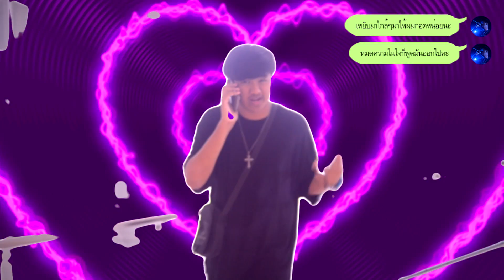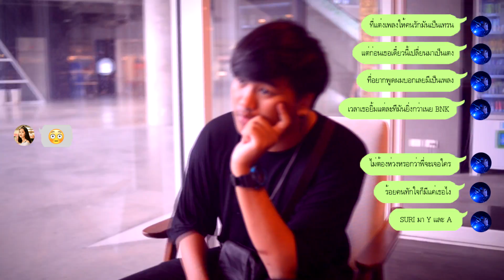SURIYA MQT - HONEY FT.PERM.YARB (Official Mv)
suriya.mqt
perm.yarb

ฟังบนสตรีมมิ่งออนไลน์

Title : HONEY
Artist : SURIYA , PERM.YARB
Lyric : SURIYA , PERM.YARB
Record : DELAY
Mix / Mastering : NINESIXTSOUL
Camera / Director : Freshair
Editor : SURIYA
ถือลำโพงโง่ๆ + ก่อนกวน : VANGOE

ตามพวกเราได้ที่..
ติดต่อจ้างงาน : 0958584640 (ทีม)